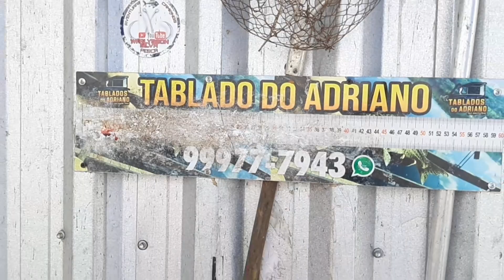AS VARAS NÃO RESISTIU À FORÇA DESSE PEIXE.pesca...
pescariabrasileira pesca varaquebra. amigos a força da tilapia pega pelo rabo impressionante vara parte ao meio.